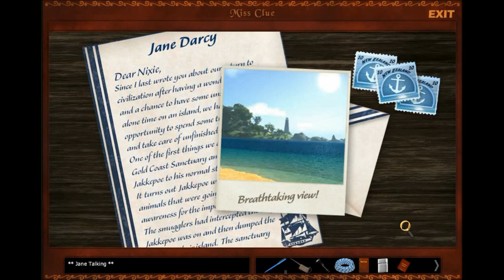Miss Clue: Cruise Most Deadly - Chapter 15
A video of Chapter 15, of "Miss Clue: Cruise Most Deadly"! Jane drops sleeping gas on eight different pirates. She and Ron secure the plane, and on the way to the other side of the island, Ron fights the leader of the pirates.

This is the end of the game, so we get a series of scenes. These include a scene with the Navy man who rescues them, a scene of the Berkeleys eating at a fire, and a scene of Jane helping the ship get back into shape.